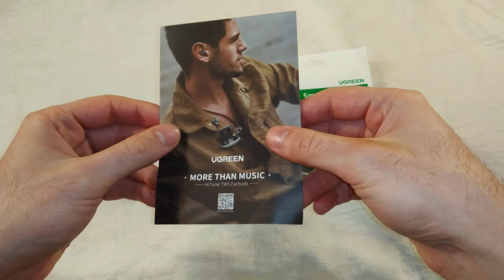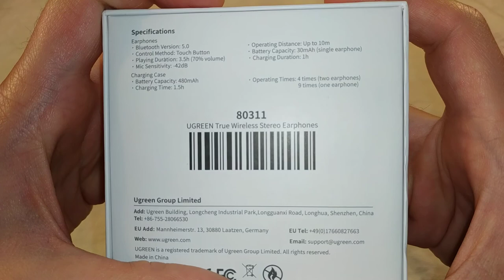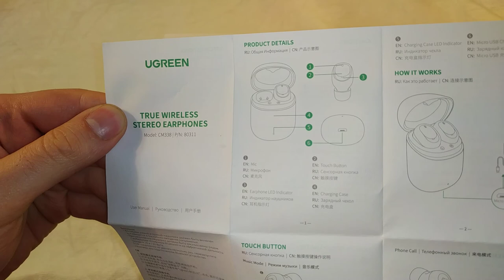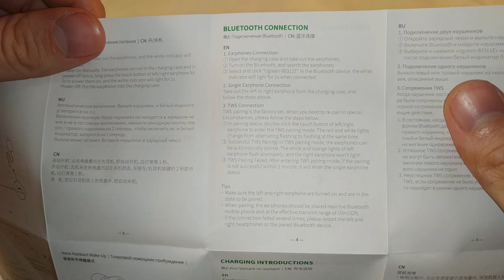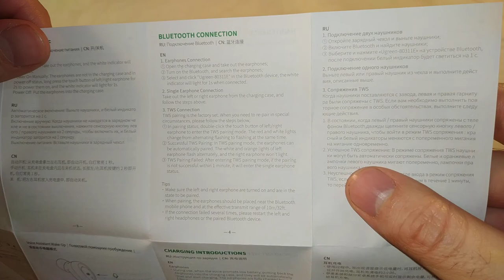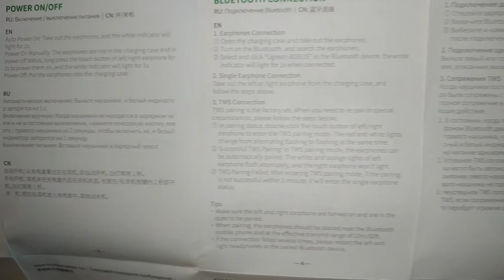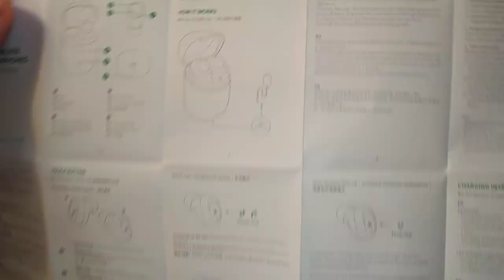Беспроводные стерео наушники Ugreen TWS Bluetooth CM338(80311) - Распаковка (с алиэкспресс)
Купил я себе такие вот беспроводные наушники. Первое впечатление от них было сразу же испорченно, ещё при распаковке. Потому что я заказывал комплект: нашники + защитная коробочка. А эта коробочка пришла вся измятая :( Я сразу расстроился из-за этого. Наушники при распаковке невключились потому что были полностью разряжены, и их бокс тоже.
В видео я распаковал защитную коробочку и наушники. Рассмотрел их, и ознакомился с инструкцией. Обзор будет позже.
Эпизоды:
0:00 - первоначальный осмотр
1:00 - распаковка и осмотр защитной коробочки
4:12 - распаковка наушников
5:43 - осмотр инструкции к наушникам
9:10 - осмотр наушников и их комлектации
15:05 - осмотр наушников в защитной коробочке
16:47 - итоги